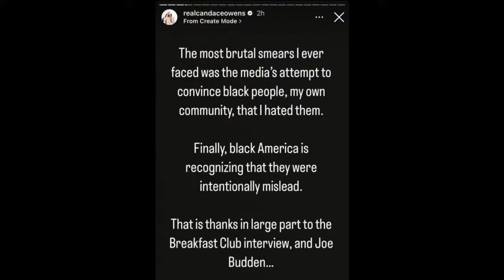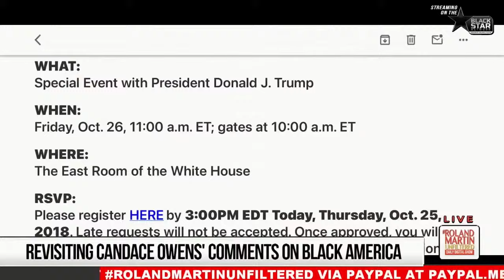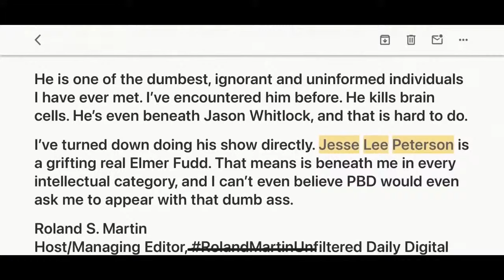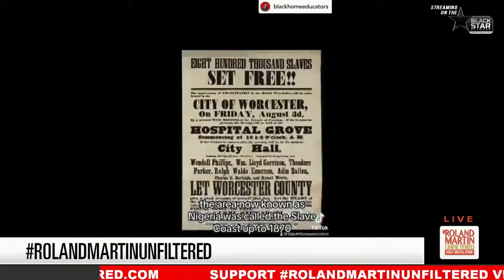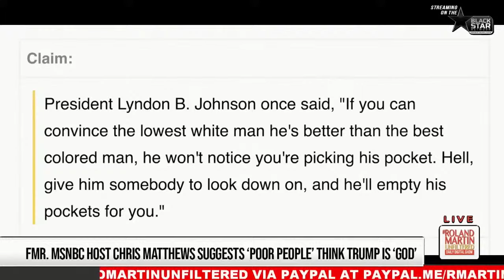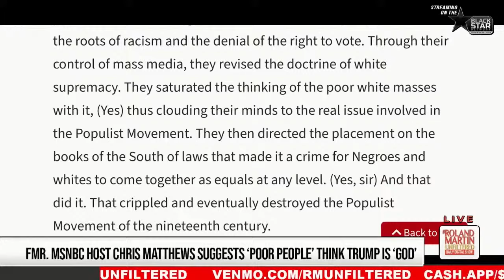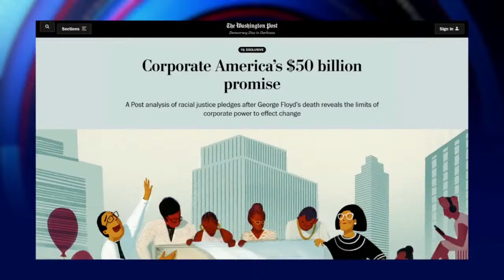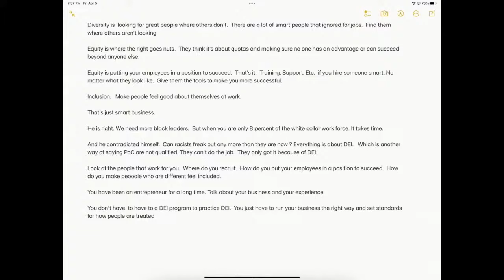Roland Rips Candace Owens; Acho BLISTERED; Poor Whites:Trump Is GOD; Charlamagne DEI deconstruction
Best of RMU: Roland Rips Candace Owens; Acho BLISTERED; Poor Whites:Trump Is GOD; Charlamagne DEI deconstruction